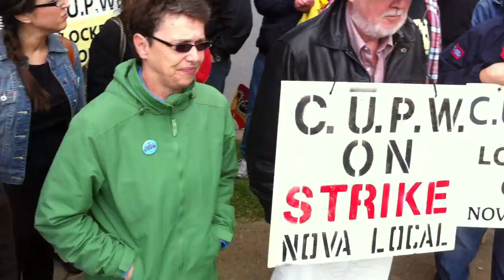Community Rally in Halifax for Locked-Out Postal Workers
An ad-hoc group of community members (most young, many of which were students, some members of various unions but most not) organized a Community Support Rally for Locked Out Postal Workers on Thursday June 16th in Halifax, bringing hundreds to the Halifax CUPW picket lines.

The spirited rally began with a number of speeches, which included CUPW Nova Local President Trevor Beckerson, community member Kaley Kennedy, Halifax-Dartmouth & District Labour Council President Kyle Buott, and Dorothy - a member of CAW Local 2002 who had stood with her co-workers on their own picket line at the Halifax International Airport with her co-workers before CAW reached a tentative agreement with Air Canada, and who came with dozens of her fellow CAW members to join with the postal workers on their picket line as soon as the CAW / Air Canada settlement was announced.

The rally was MC'd / hosted by community activist David Bush, who led the crowd in several chants.

The King's University Alternative Food Co-operative Association provided an amazing barbeque meal for everyone present, with incredible and healthy kabobs and other treats.

Rally attendees pledged to continue to support the postal workers in their struggle against not only an employer that is attacking their pensions & the wages and benefits of future generations of workers, but also the Harper Tory government which is moving rapidly towards removing their right to free and fair collective bargaining, including the right to strike (in violation of International Labour Organization Conventions).

Community members committed to continuing to join CUPW picket lines throughout the Halifax Regional Municipality, and to attending a mass Support Rally for Locked Out CUPW Members on Saturday June 18th organized by the Halifax-Dartmouth and District Labour Council and the Nova Scotia Federation of Labour.

As the speakers wound down, dance music came out over the sound system and folks enjoyed food prepared by Kings University students while talking with their neighbours (including those who normally deliver their mail to their doorstep).

An Injury To One Is An Injury To All! Support the Canadian Union of Postal Workers (CUPW)!